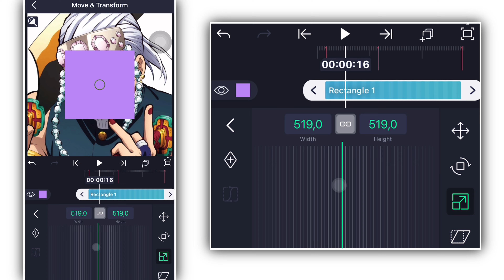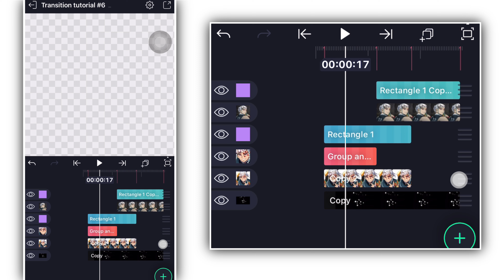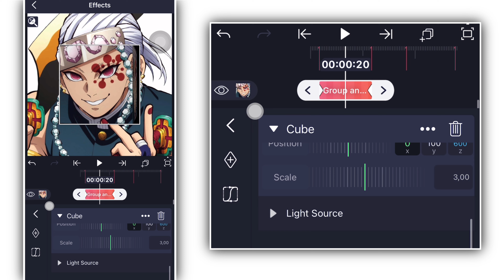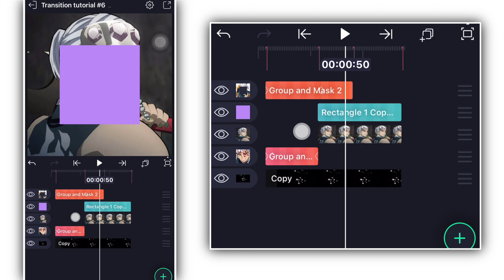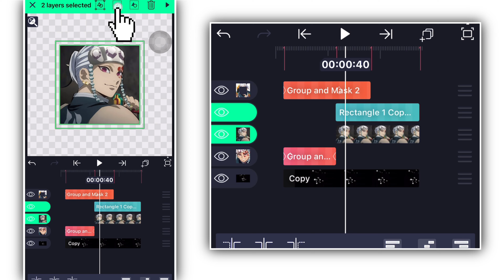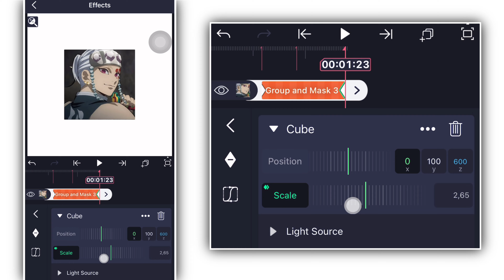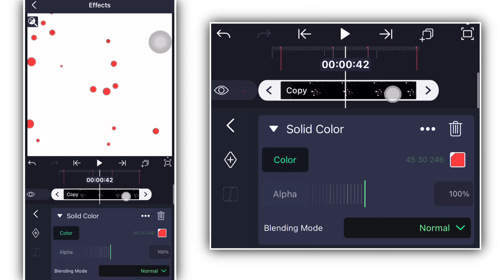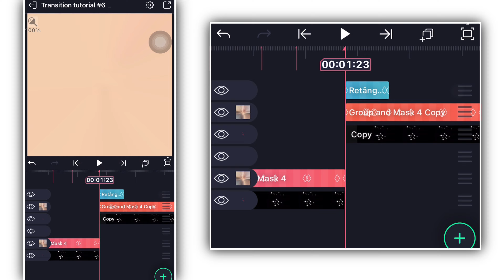SQUARE + CUBE TRANSITION TUTORIAL IN 「Alight Motion 」#6 PAID !!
Hi, I hope you liked it!! 💕ଘ(੭ˊ꒳​ˋ)੭
–If you want a tutorial on something, you can ask!
⋆🎧✮⋆song: 'Loading' 👾
⋆🎧✮⋆song: 'In Dreamland' 🌻
⋆🎧✮⋆song: 'two' lofi 🦋
✮⋆˙ cell phone:  IPhone 13📱
I hope you enjoyed! ☺️❀
you can suggest videos if you want! ⁂